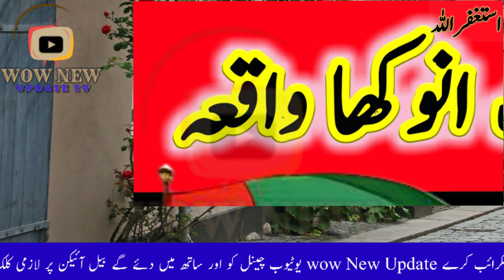This is a very unique event in Dubai || دبئی انوکھا واقعہ || WoW New Update TV